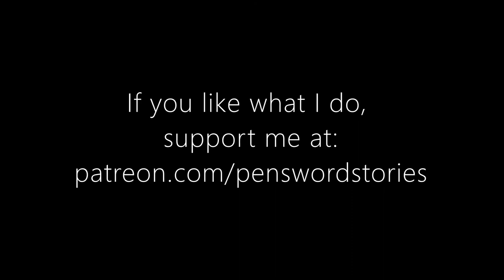3 Minute Sand Timer with Music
Relax and watch as three minutes of your life passes by.